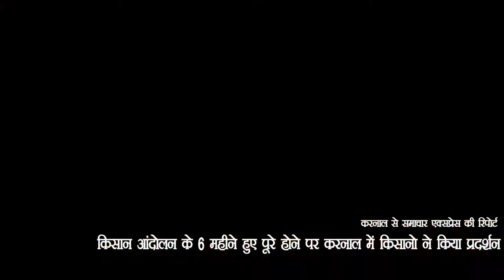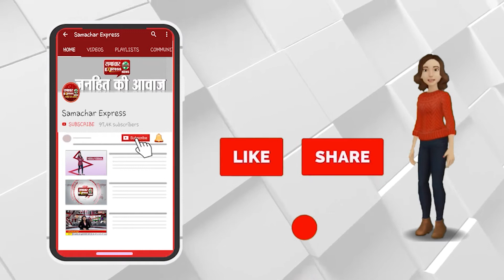किसान आंदोलन के 6 महीने हुए पूरे होने पर करनाल में किसानो ने किया प्रदर्शन ||SAMACHAR EXPRESS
Description